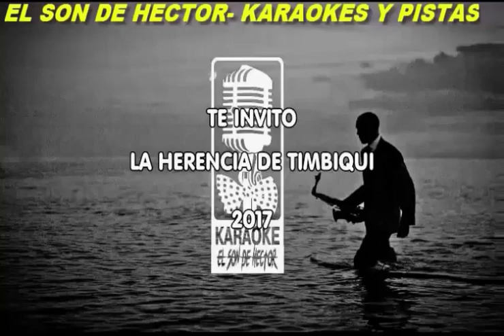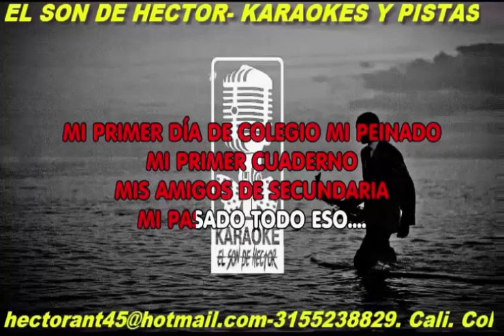TE INVITO HERENCIA DE TIMBIQUI KARAOKE DEMO 2021 FULL PISTA EXCLUSIVO DEL SON